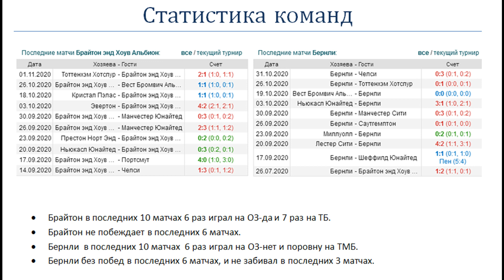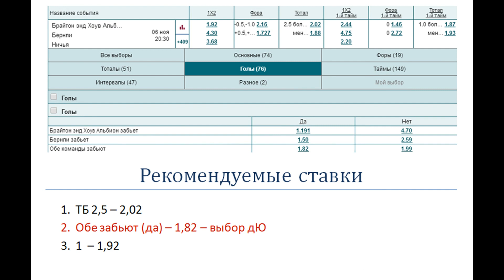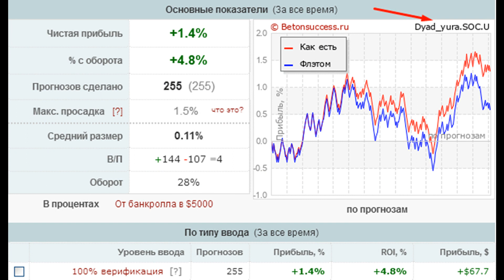Брайтон - Бернли, прогноз 6 ноября (8 тур АПЛ)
Прогноз и ставка на матч Брайтон - Бернли (6.11), факты говорят: Брайтон не должен проиграть, но забивать, скорее всего, будут обе команды